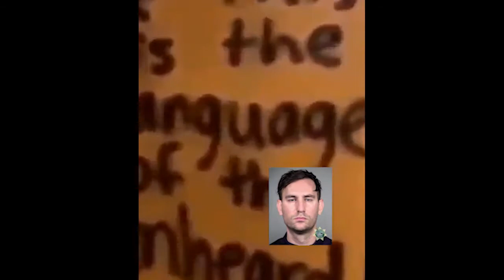2020 Flashback: Red Pill #2 - Portland Arrests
Celebrating the Mostly Peaceful "Summer of Love"